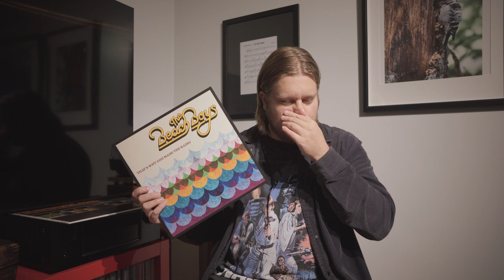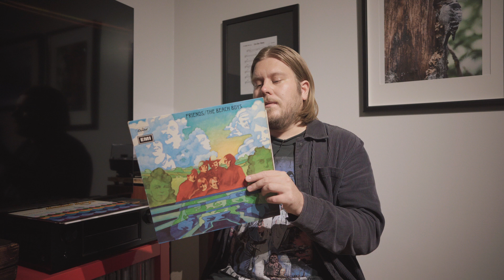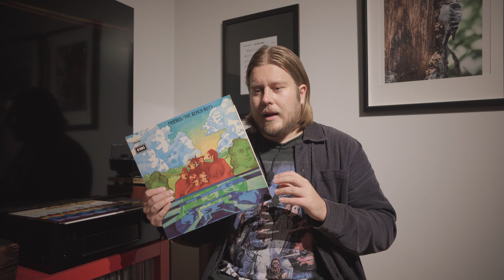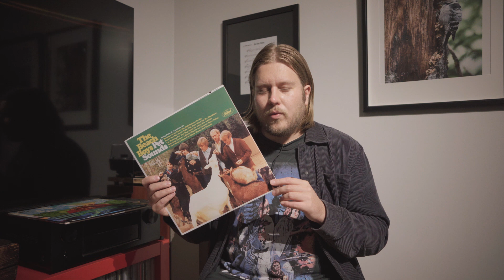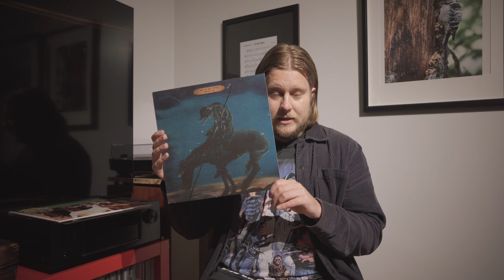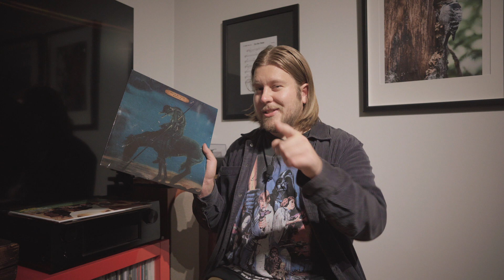Top 5 Album Sides by The Beach Boys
Let's do something different! In this video I'll rank my top 5 favorite Beach Boys album sides. What's your list like?

~Videos about (rock and pop) music, films, filmmaking TV, life and all other random stuff~